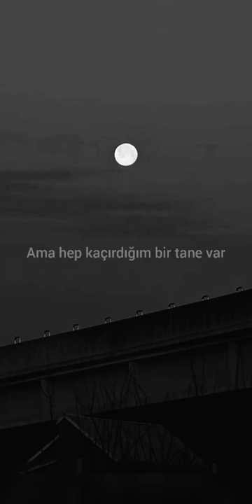I need some sleep - Eels